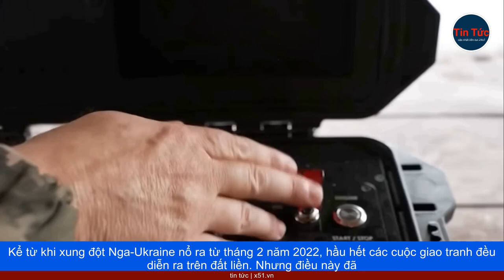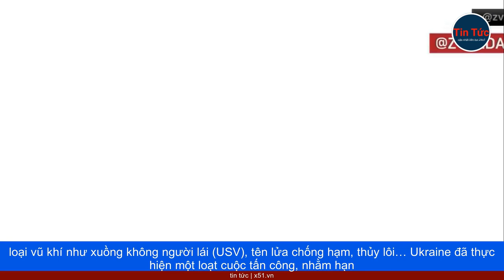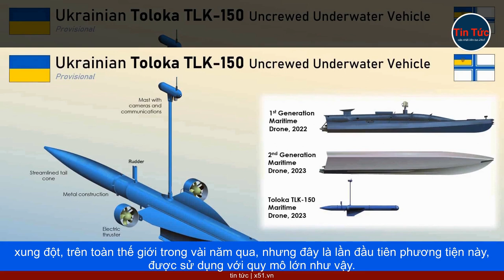NGOÀI HẠM ĐỘI 'BÓNG MA' DƯỚI NƯỚC, UKRAINE ĐÃ CHUẨN BỊ THÊM NHỮNG GÌ ĐỂ ĐỐI PHÓ LỰC LƯỢNG HẢI QUÂN H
Kể từ khi xung đột Nga-Ukraine nổ ra từ tháng 2 năm 2022, hầu hết các cuộc giao tranh đều diễn ra trên đất liền. Nhưng điều này đã thay đổi, sau vụ tấn công cầu Crimea vào tháng 7, để phá thế áp đảo của hải quân Nga, Ukraine đã nỗ lực tạo ra hạm đội "bóng ma" dưới nước", gồm nhiều phương tiện không người lái cảm tử. Hiện mọi sự chú ý đều đổ dồn về biển Đen, nơi đang đối mặt với nguy cơ bị quân sự hóa. Đã có nhiều cuộc tấn công bằng phương tiện không người lái trên biển, vào tài sản của Nga ở Crimea. Các nguồn tin quốc phòng Ukraine xác nhận với rằng, Ukraine đã tiến hành ít nhất, hai cuộc tấn công bằng phương tiện này: nhằm vào cầu Kerch trong tháng 7 và vào cảng Sevastopol của Crimea vào tháng 10 năm 2022.